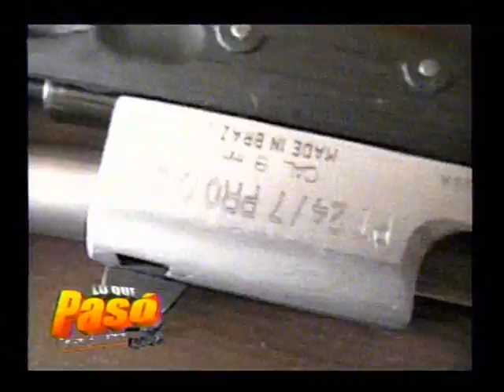Atracan en Navarrete Haitiano